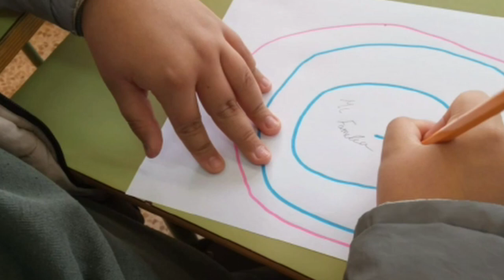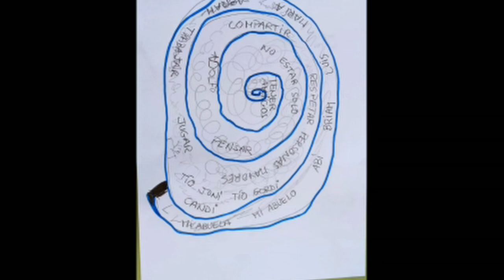Las partes y el TODO. CEIP Manuel Azaña. Todas participamos